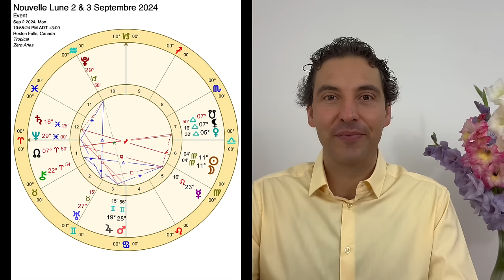Nouvelle Lune 2 & 3 Septembre 2024 - INSPIRATION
Pour participer au parcours Astrologie.life
Dans ce parcours d'Astrologie, vous avez accès à des approfondissements de toutes les vidéos de Nouvelle Lune et Pleine Lune que vous trouverez sur Youtube, ainsi que des vidéos pour l'entrée du Soleil dans chacun des 12 Signes du Zodiaque tout au long chaque année. Vous y trouverez également une session live tous les 1er Dimanche de chaque mois ainsi qu'un cours de base en toute simplicité qui vient comme un bonus sur le parcours afin de permettre à tous de suivre plus facilement.

Astrologie pour la Nouvelle Lune du 2 & 3 Septembre 2024 basée sur les aspects principaux et une qualité qui en émane. Cette fois-ci, la qualité en question est "INSPIRATION".

00:00 Le Travail avec les Qualités
02:20 La qualité "INSPIRATION" appelée par toutes les planètes
08:46 L'Inspiration-Lumière et l'Inspiration avec son défault
13:05 Exemple de Blanche-Neige
14:56 Exemple du Chevalier et du Graal
21:55 Exemple du Ballon à l'Hélium
24:02 Exemple du Marketing et du Parcours Astrologie.life
27:37 Exemple de Féminisme qui garde l'Inspiration en bas
33:33 Conclusion